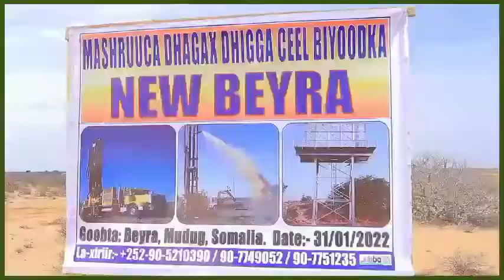Duqa Degmada Galkacyo Oo Maanta Dhagax Dhigay Ceel-Biyood Deegaanka Beyra Galkacyo.